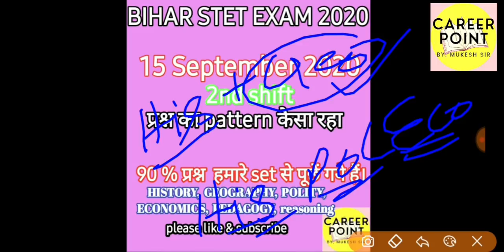BIHAR STET EXAM 15 September 2020/1st shift and 2nd shift में क्या पूछा गया/EXAM pattern कैसा रहा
BIHAR STET EXAM 15 September 2020/1st shift and 2nd shift में  क्या पूछा गया